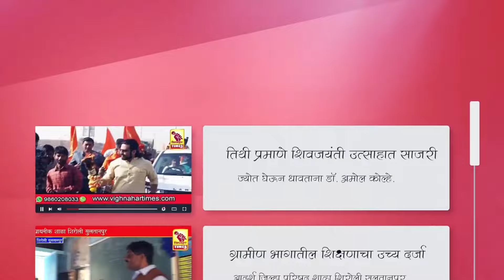पोलीस याबाबत दखल घेणार तरी कधी? बेफान वाहन चालवणाऱ्या वाहन चालकांवर कारवाई होण्याची अपेक्षा l